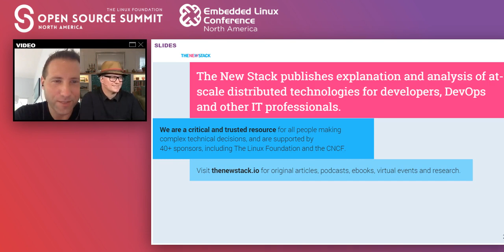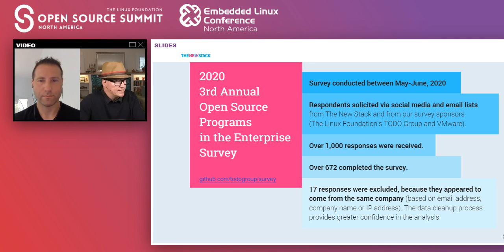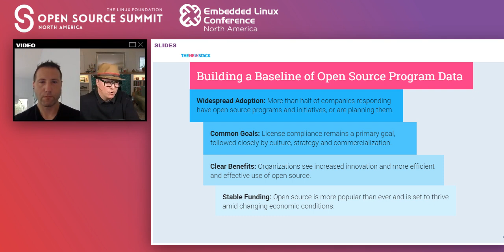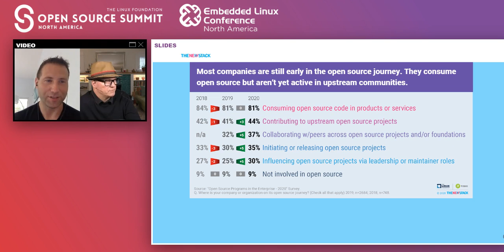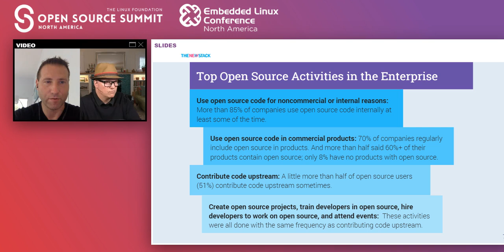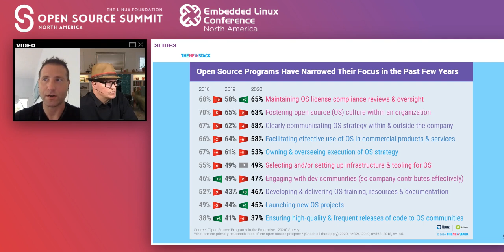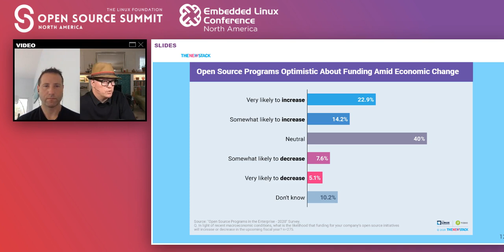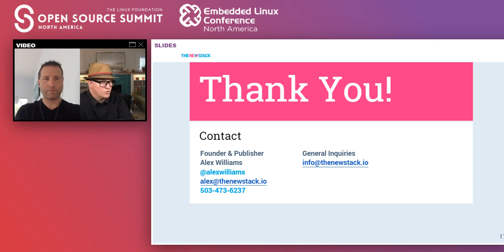2020 Trends in Enterprise Open Source Programs -Alex Williams, The New Stack & Chris Aniszczyk, CNCF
2020 Trends in Enterprise Open Source Programs - Alex Williams, The New Stack & Chris Aniszczyk, CNCF